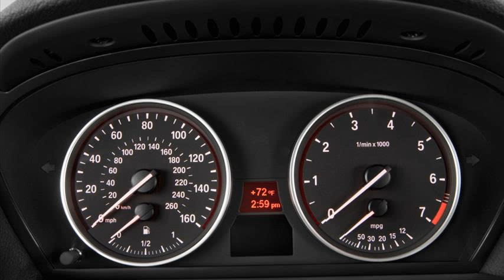bmw x5 2013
bmw x5 2013 m sport
bmw x5 2013 gas mileage
bmw x5 2013 specs